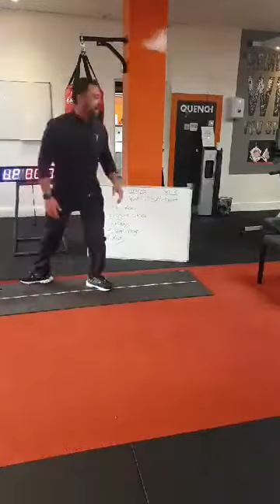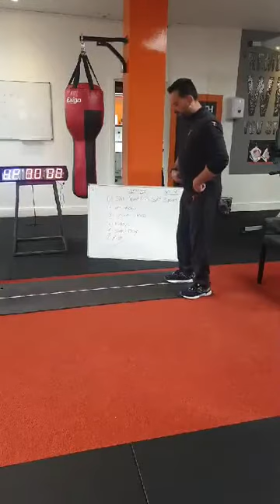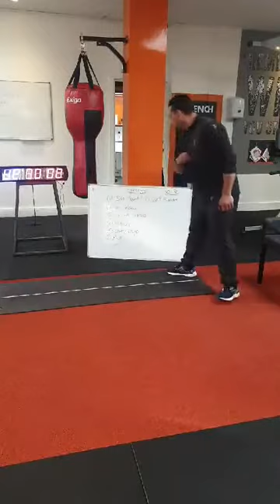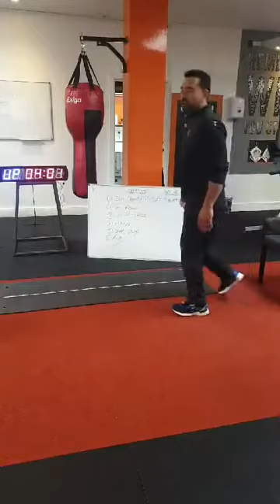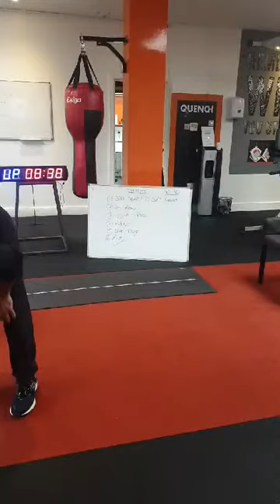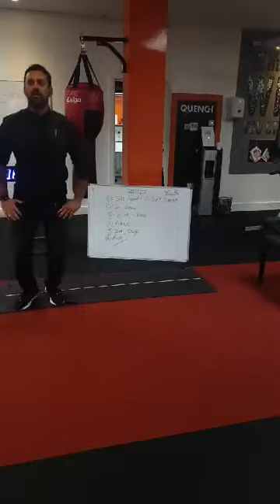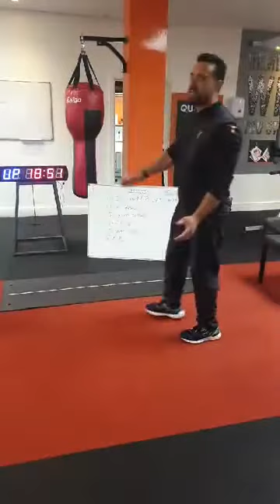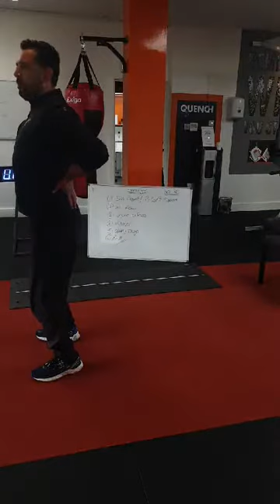L: 01/05 Strength